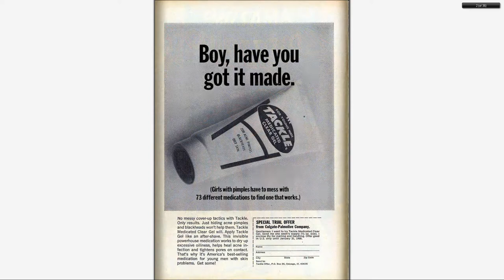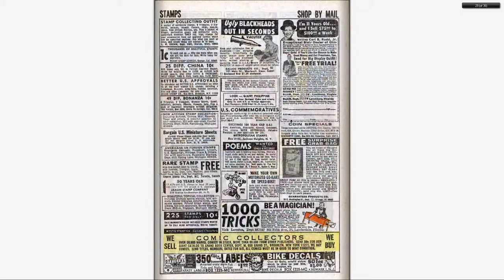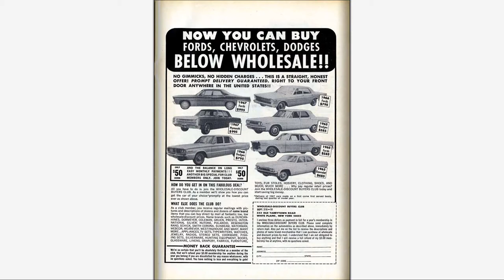196711 Amazing Spider Man v1 054